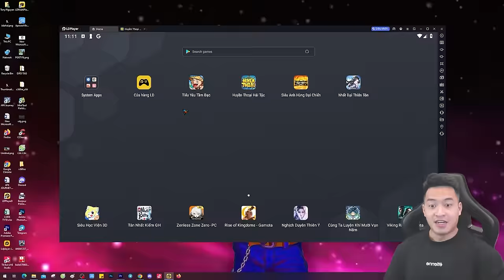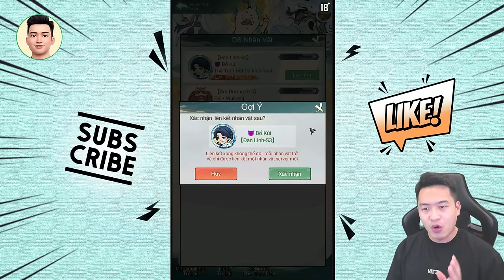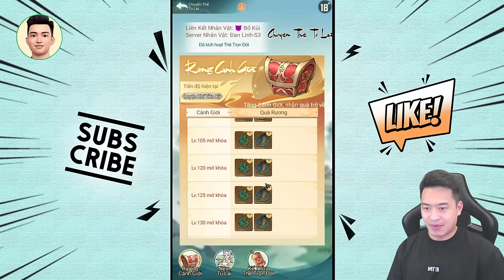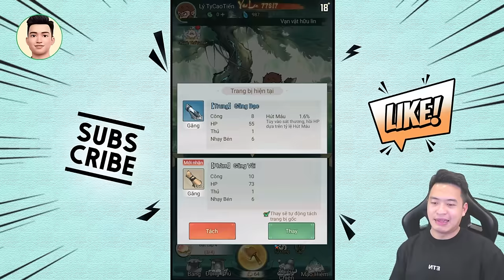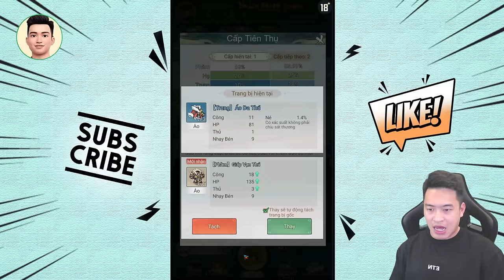Hướng dẫn Chuyển thế tu lại server mới - Tiểu Yêu Tầm Đạo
Hướng dẫn Chuyển thế tu lại - Tiểu Yêu Tầm Đạo